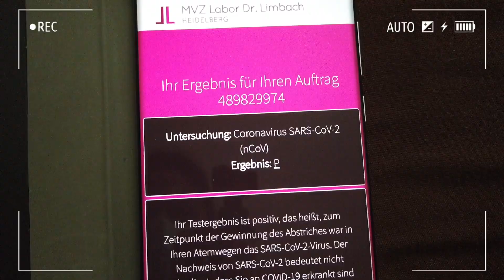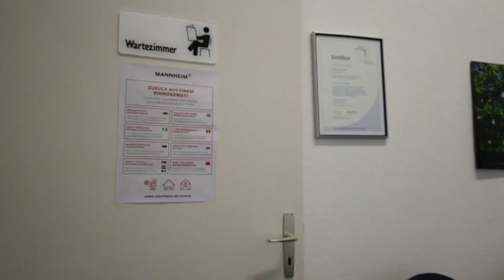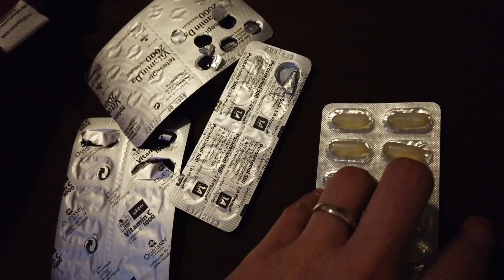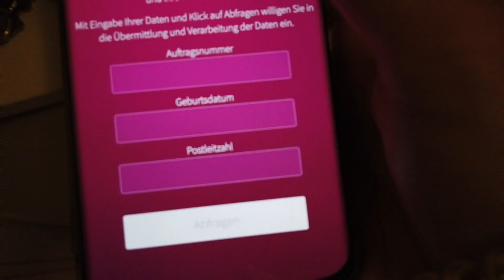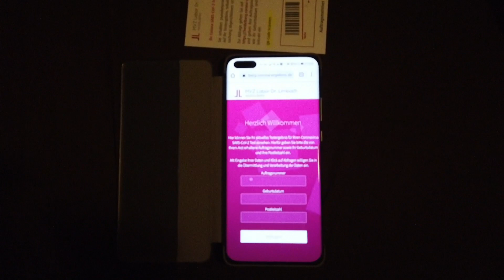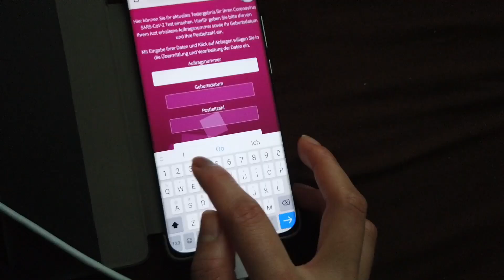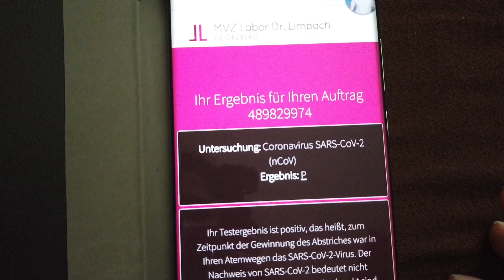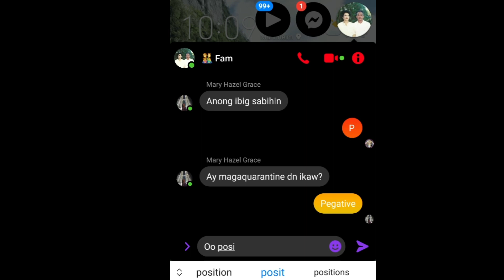My COVID Story | Pinay in Germany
Ito po ay base sa aking karanasan. Salamat at kami ay magaling na at walang ibang nahawa.

Danke. Thank You. Salamat. :)